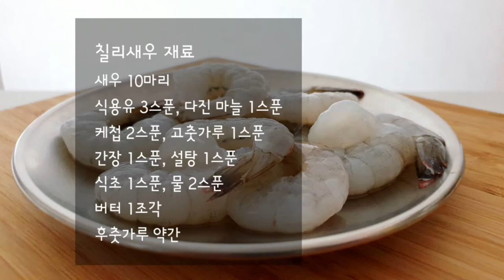초간단 칠리새우 만들기 | 백종원 쉬림프박스 | Sweet Chili Shrimp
* Please refer to English subtitle settings.

칠리새우 만들기❣

[재료]
- 새우 10마리
- 식용유 3스푼
- 다진 마늘 1스푼
- 케첩 2스푼
- 물 2스푼
- 버터 1조각
- 후춧가루 약간

[만들기]
1. 팬에 식용유를 두르고 마늘을 볶다가 새우를 넣어서 같이 볶아줍니다

2. 분량의 양념을 넣고 같이 볶아줍니다

3. 버터를 한 조각 넣어 줍니다

4. 후추를 조금 뿌려서 완성합니다

맛있게 드시고 오늘도 좋은 날 되세요♡

Sweet Chili Shrimp

[Ingredients]
-10 shrimp
-3 tablespoons of cooking oil
-1 tablespoon of minced garlic
-2 tablespoons of ketchup
-1 tablespoon of red pepper powder
-1 tablespoon of soy sauce
-1 tablespoon sugar
-1 tablespoon of vinegar
-2 tablespoons of water
-1 piece of butter
-A little black pepper

[Recipe]
1. Put cooking oil in a pan and stir-fry the garlic, then add the shrimp and fry together

2. Add the amount of seasoning and stir-fry together

3. Add a piece of butter

4. Turn off the heat and sprinkle a little pepper to finish